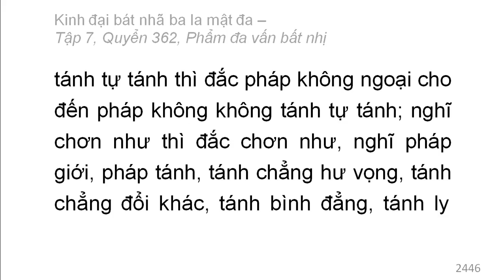Quyển 362: Kinh đại bát nhã ba la mật đa - Phẩm đa vấn bất nhị (rất hay) (362/600) (6)